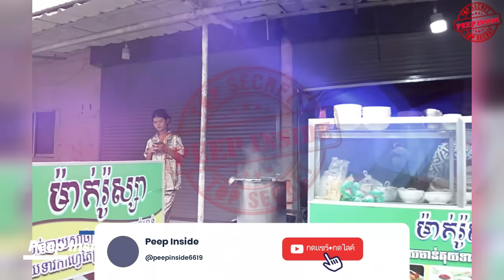เพื่อนบ้านพัฒนาช้าจนต่างชาติถาม lvusอยู่ใต้สยามมานานเท่าไหร่ เมืองหลวงเงียบขนาดนี้ปราสาทหินจะขนาดไหน